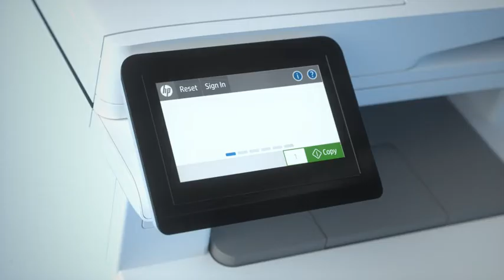Meet the HP LaserJet Enterprise 400 Series!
Work happens in more places—and more ways—than ever. Make the most of tight workspaces with the HP’s smallest enterprise printer.